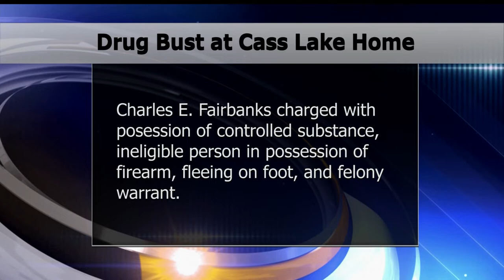Camper Drug Bust Leads To Three Arrests